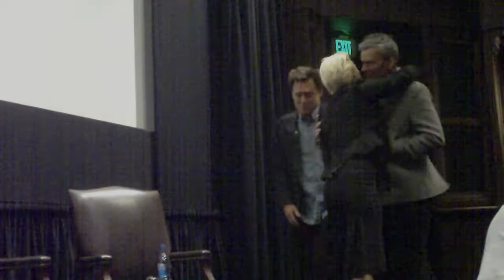Lost Highway Q&A W/Mary Sweeney, Patricia Arquette, Bill Pullman & Balthazar Getty Part 1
On November 20, 2012, USC's Outside the Box [Office] screened David Lynch's Lost Highway, followed by a Q&A with Editor Mary Sweeney, Actors Patricia Arquette, Bill Pullman & Balthazar Getty.